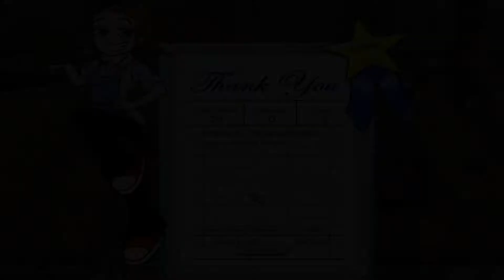Diner Dash: Flo Through Time Walkthrough - Level #16 - Pharaoh's Feast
Groups: 21

Goal: 12000

Expert Goal: 15000